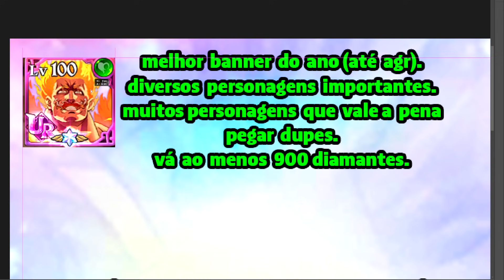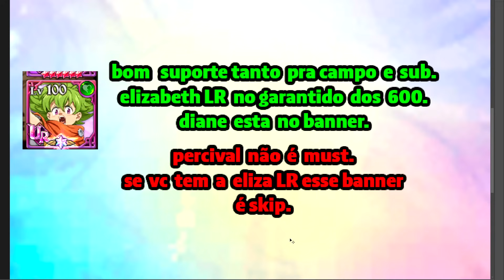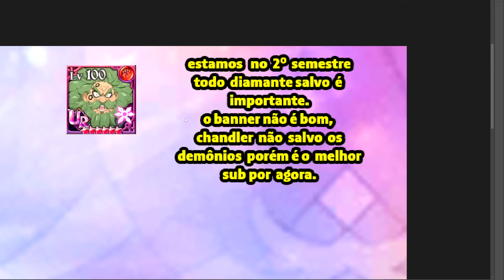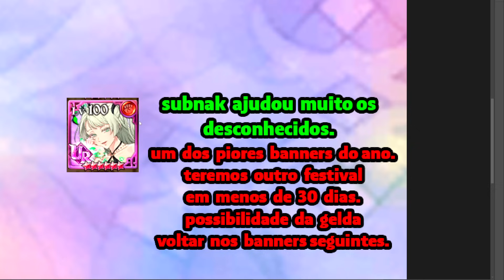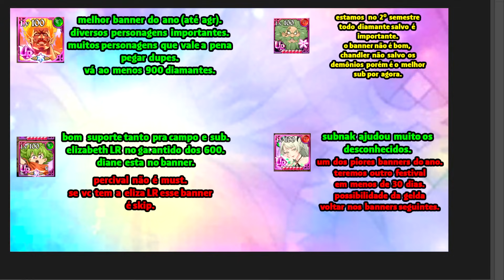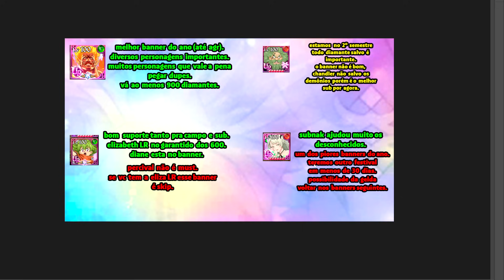QUAL BANNER VOCÊ DEVE SUMMONAR? ESCANOR, PERCIVAL, SUBNAK E CHANDLER? - 7DS Grand Cross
00:00 analise do banner da subnak
06:17 analise geral dos 4 banners
14:15 vale a pena fazer + rotações no escanor?
17:30 subnak vale a pena apenas se vc investiu pesado em desconhecido